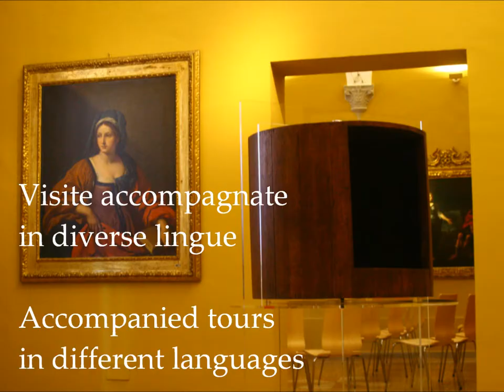La Quadreria - ASP Città di Bologna vi invita alla visita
Come and visit La Quadreria of Bologna